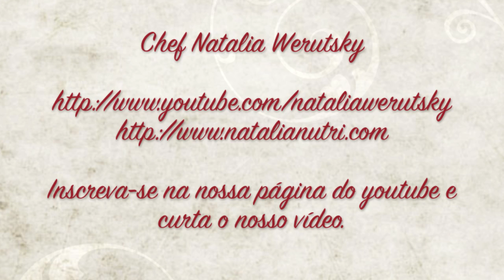Recebendo amigos em casa - Entrada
A torta de cogumelos com salada de mini folhas é uma entrada que surpreende. Fácil de fazer, é a torta crocante, saborosa e elegante. O ideal é comprar massa folhada pronta de boa qualidade. Os cogumelos refogados no vinho branco tem um sabor forte e autêntico. A preparação contem glúten, mas caso queira fazer sem glúten use a receita da massa de quiche (ver vídeo quiche) para fazer a base da torta. A salada acrescenta fibra, vitamina A e ácido fólico a refeição. O tempero com azeite adiciona ao prato gorduras de excelente qualidade nutricional.
Seus amigos vão amar!
Chef / Nutricionista Natalia Werutsky